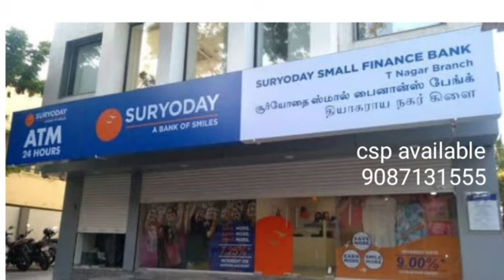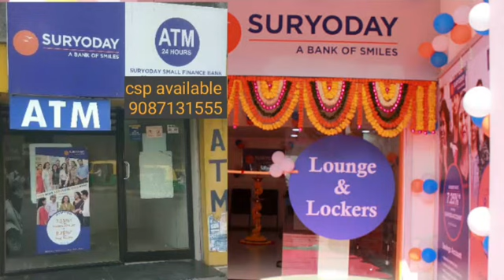எட்டாம் வகுப்பு படித்தவர் மூன்றாம் நாளே ஆதார் ஏடிஎம்மில் ஏற்பட்டுள்ள முன்னேற்றம்